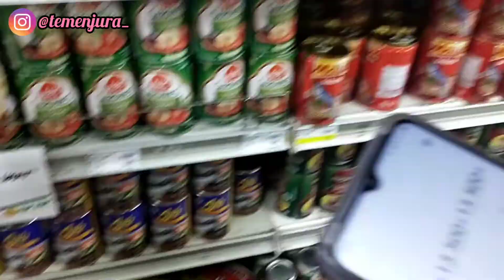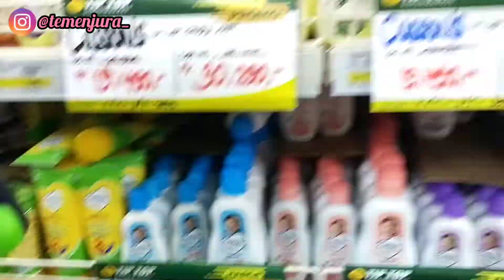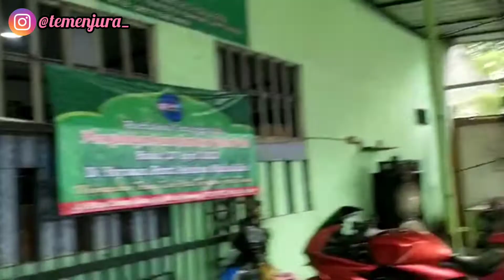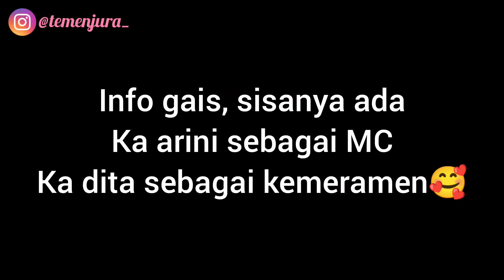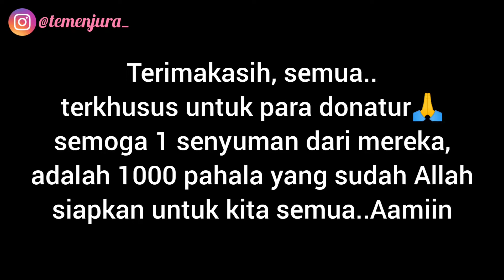BUKBER BARENG ANAK PANTI MUH-DALIFFAH😍!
Assalamu'alaikum WRr.Wb😇
Ramadhan berkah, MasyaAllah Tabarakallah😇 Alhamdulillah, terimakasih untuk semua donatur yang tidaj bisa kami sebutkan satu persatu namanya namun tidak mengurangi rasa hormat kami🙏
Info Donasi mulai tanggal 8 April - 25 April dan uang yang terkumpul ada Rp. 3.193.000,-
adapun yang kami berikan kepada panti asuhan adalah :
-makanan dan minuman untuk buka bersama kami
-hadiah
-baju
-serta sembako
mudah-mudahan menjadi amalan pahala kita didunia dan akhirat🙏 Aamiin..jangan pernah lelah untuk berbagi, karena berbagi tidak membuat kita miskin. Jangan menunggu kaya, sisahkan 2,5% penghasilan perbulan untuk disedekahkan..jangan pernah lelah untuk menebarkan kebaikkan ya teman-teman😇
Speasial ucapan Terimakasih sebanyak-banyak kepada TIM @temenjura_ Rika, Dita, Sinta,Mega,Ani,Elsa,Arini,Esa, dan Mba Ani❤️ panjang umur, sehat selalu..dan berkah segala urusnanya..Aamiin😇
semoga 1 senyuman yang mereka berikan, adalah 1000 pahala yang telah Allah siapkan untuk kita semua khusus untuk para donatur..
terimakasih, Wassalamu'alaikum Wr.Wb